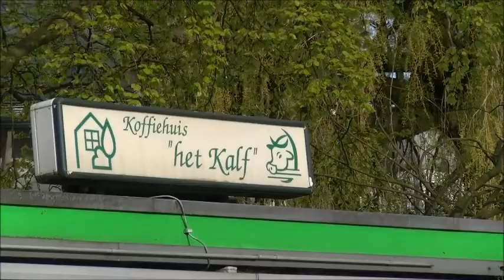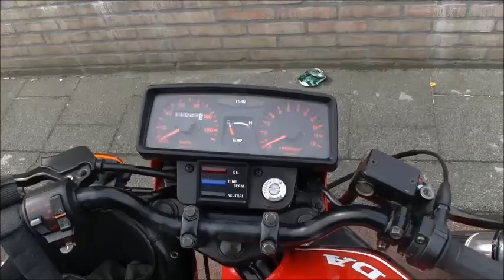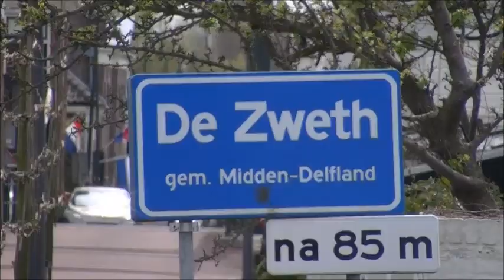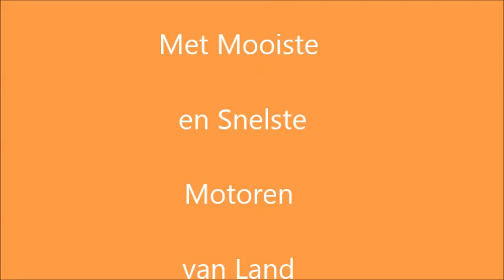KONNINGERIT Z-H 2013 film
SUPER TOUR 2013